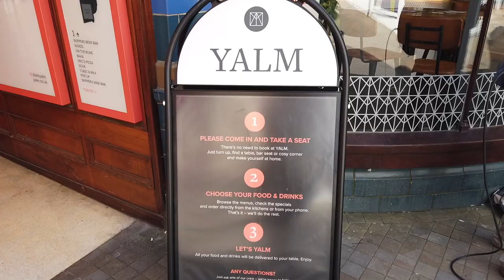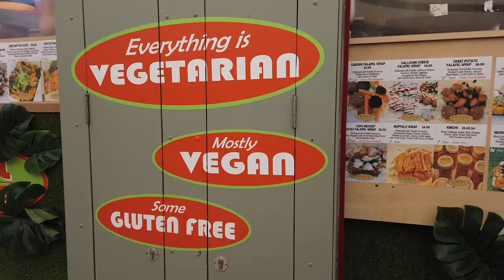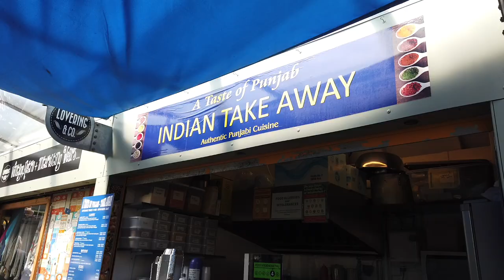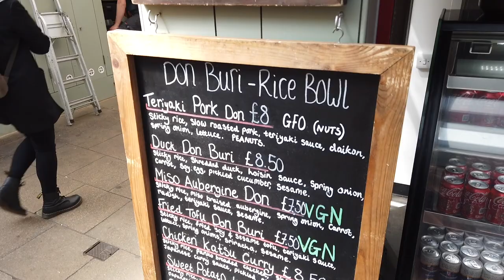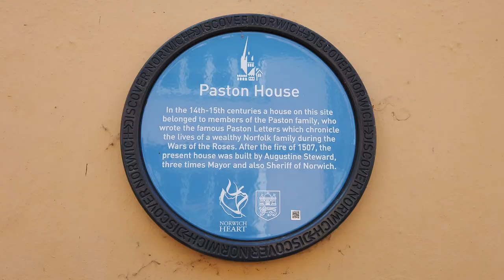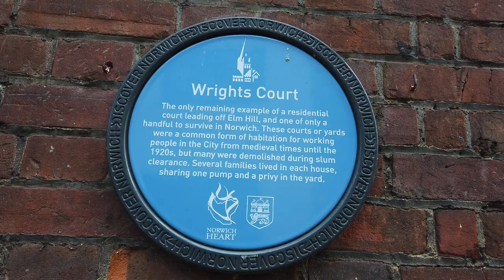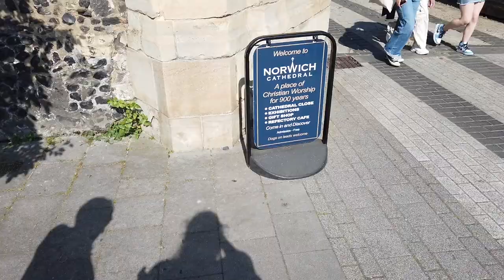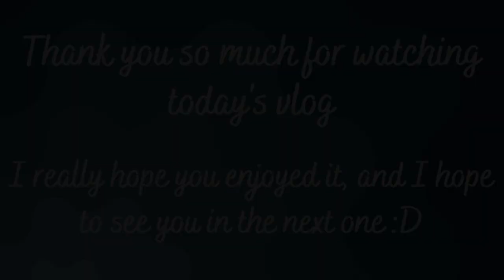Norwich 2023 | Cathedral, Market, Royal Arcade, Elm Hill, And So Much More!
Hello! In today's video we visited Norwich which is somewhere I have wanted to visit for a while now. We visited the cathedral (and it's gorgeous cafe), Norwich Market, Royal Arcade, Elm Hill, and lots of wonderful shops along the way. The cobbled streets and historic architecture were such a treat. Although Norwich had the historic side to it, it also had a very modern twist with some of the shops and cafe's. I thoroughly enjoyed my day in Norwich, and I would really love to visit again. If you have any suggestions please let me know :)